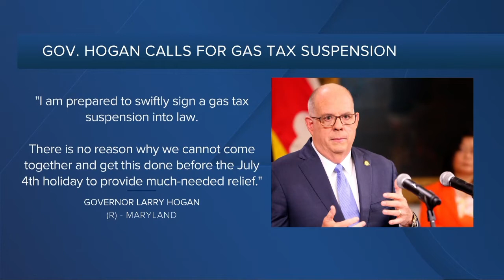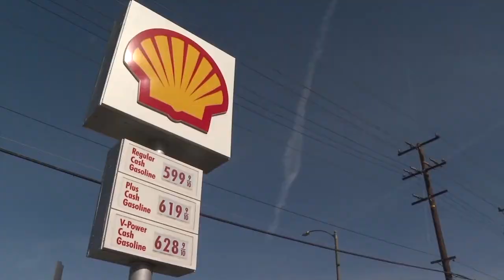WMAR 2 News Baltimore Latest Headlines | June 22, 10pm